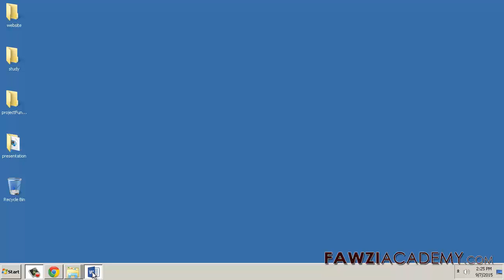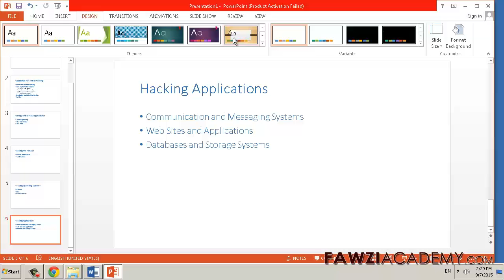jak stworzyć prezentację PowerPoint w zaledwie kilka kliknięć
jak zrobić prezentacji programu Microsoft PowerPoint, zaledwie kilka kliknięć w minutach power point Zapisz treści, prezentacji, na nowy plik w programie Microsoft Word Dodaj style w słowie
Dodaj styl H1, do slajdu tytuł, H2 do pierwszego poziomu podpunkcie
Wstawianie tekstu konspektu, z innego programu, w prezentacji PowerPoint
Kliknij Slajdy z konspektu Zmień wygląd swojej prezentacji z tematów

Kliknij na link poniżej, aby uzyskać więcej informacji na temat stylein słowa,

Kliknij poniższy link, aby uzyskać więcej informacji na temat wstawiania zarysie w prezentacji PowerPoint Po wstawieniu i użyciu konspektu z dokumentu programu Microsoft Word 97–2003 (doc), dokumentu programu Word 2007 (docx), pliku tekstowego (txt) lub pliku w formacie tekst sformatowany (RTF, Rich Text Format) (rtf) w prezentacji programu Office PowerPoint 2007 tekst w prezentacji zostanie sformatowany na podstawie stylów nagłówków ustawionych w oryginalnym konspekcie dokumentu lub pliku.

Kliknij na link poniżej, aby uzyskać więcej informacji na temat wyglądu prezentacji z tematów, Wygląd i działanie prezentacji można szybko zmienić przez zastosowanie innego motywu. Motywy mają skojarzone schematy kolorów, czcionek i efektów, co ułatwia nadanie prezentacji spójnego, profesjonalnego wyglądu.